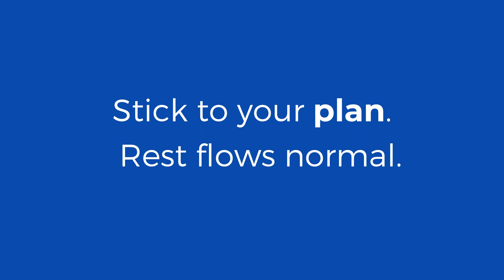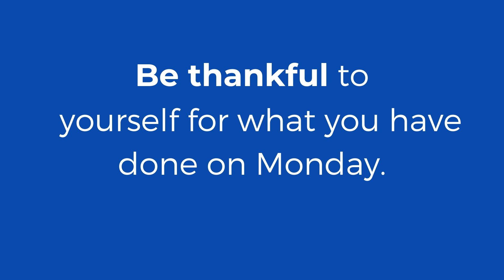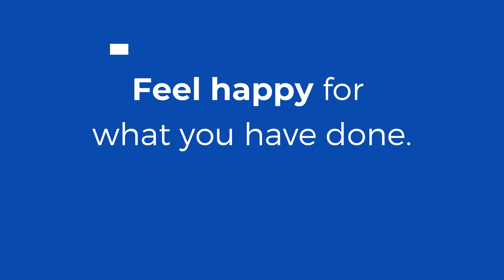How to Instantly become Happy on Monday if you are feeling down?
Do you hate Monday? You are not alone. Watch this video to feel good about Monday. If you are feeling down or low energy on Monday, its quite normal. At the same time, you can overcome this situation by following the steps mentioned in this video.